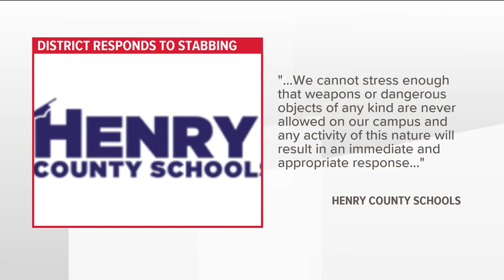Students return to class after stabbing in Henry County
A spokesperson says a pocket knife was used in a stabbing and another student is expected to face charges.